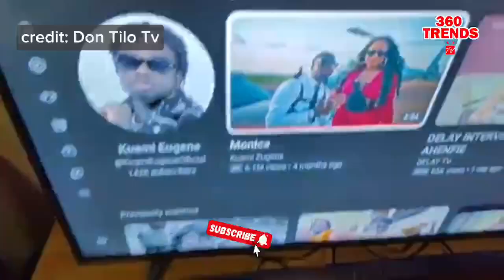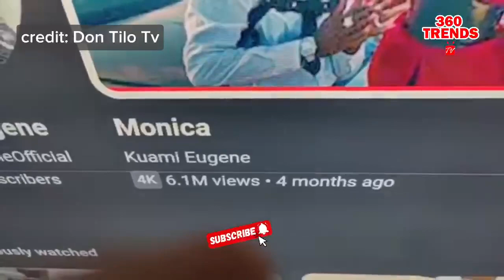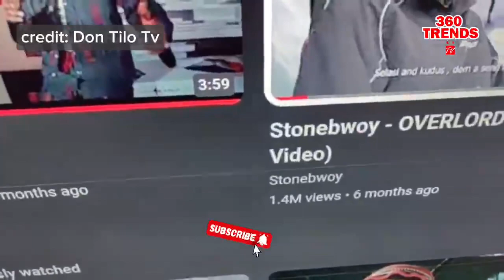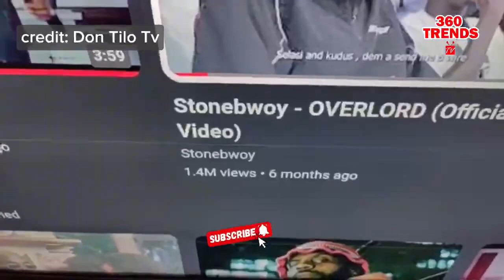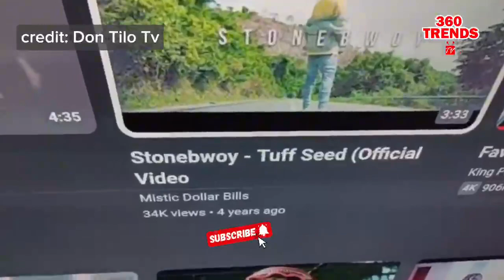Eiish Dangerous SM fan Don Tilo drags Stonebwoy, Warns Bigscout Nana Prempeh and BHIM family😱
Get ready to stay informed and entertained with the latest updates from Ghana's entertainment, news, and political scenes on Kwesi Vybes TV!

From the latest movies to music releases, we've got you covered.

Stay up-to-date with the latest news from Ghana's political landscape, including updates from the presidency, parliament, and other key political figures.

Our channel is your one-stop destination for all things Ghanaian entertainment, news, and politics. We bring you the latest updates from the world of entertainment, including movies, music, and celebrity gossip.

Our team of experienced journalists and entertainers bring you the latest news and updates from Ghana's entertainment industry, including interviews with your favorite celebrities, movie reviews, and more.

We also provide in-depth analysis and commentary on Ghana's political landscape, including updates from the major political parties, and interviews with key political figures.

At Kwesi Vybes TV, we are committed to bringing you the latest updates from Ghana's entertainment, news, and political scenes. We are your go-to source for all things Ghanaian entertainment, news, and politics.

I helped Stonebwoy with my cars after his High Grade exit, but blocked me on IG -Prince Tagoe